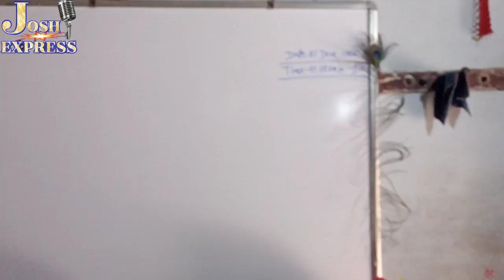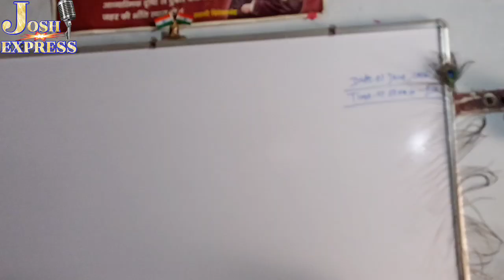दर्द जब टीचर होकर बच्चों के सामने रखने लगी गजब हुआ नेहा मैडम के साथ छपरा में बिहार की बहादुर बिटिया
बिहार की छपारा जिला की रहने वाली है नेहा सिंह